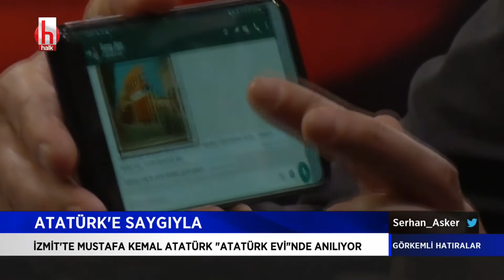Belgesel Yapımcısı Nebil Özgentürk'ün gözünden Atatürk | Görkemli Hatıralar 10 Ocak 2021